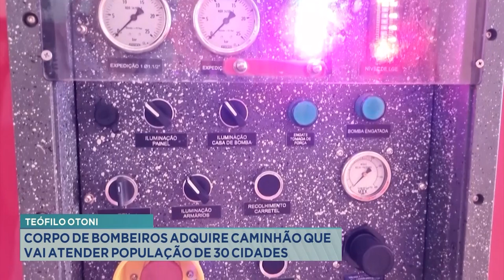Teófilo Otoni: Corpo de Bombeiros Adquire Caminhão que vai Atender População de 30 Cidades.